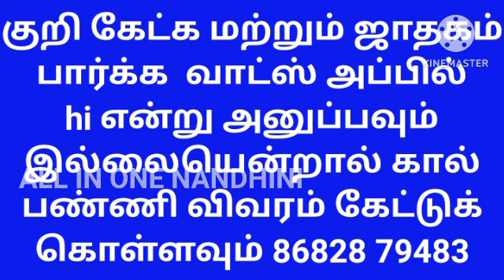இன்று மகாளய அமாவாசை இந்த பழத்துக்கு மேல் தீபம் ஏத்துங்க! Mahalaya Amavasai 2024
மகாளய அமாவாசை இந்த பழத்துக்கு மேல் தீபம் ஏத்துங்க! Mahalaya Amavasai 2024

mahalaya amavasya 2024
mahalaya amavasya 2024 date
mahalaya amavasai 2024
mahalaya amavasya 2024 time
mahalaya amavasya 2024 in tamil
mahalaya amavasya
mahalaya amavasai 2024 date in tamil
mahalaya amavasai
mahalaya paksha 2024 tamil
mahalaya amavasya date 2024
when is mahalaya amavasya 2024
mahalaya amavasya tharpanam 2024
mahalaiya amavasai
mahalaya patcham 2024
purattasi amavasai 2024
mahalaya amavasai valipadu
மஹாளய அமாவாசை 2024
2024 mahalaya amavasai